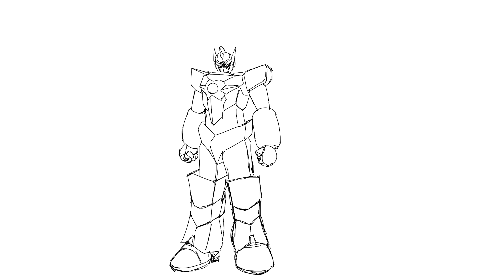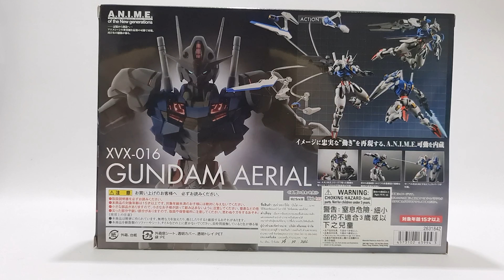[Z-REVIEW] รีวิว BANDAI : Robot Tamashii (Side MS) Gundam Aerial Ver. A.N.I.M.E